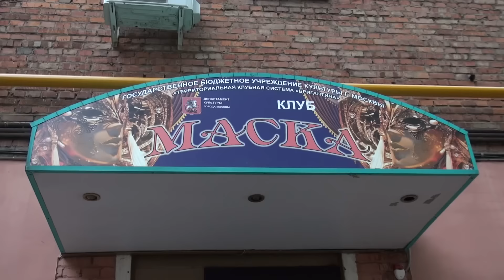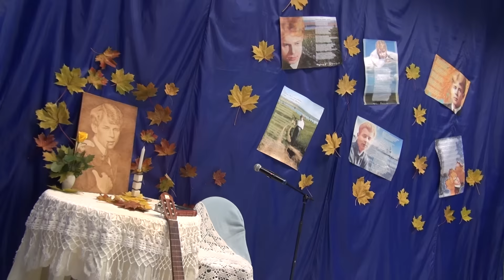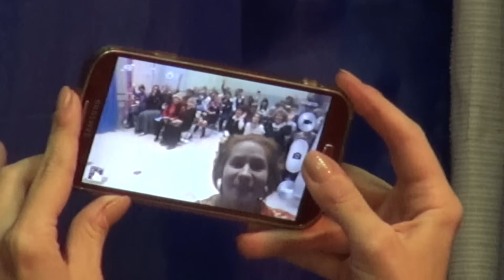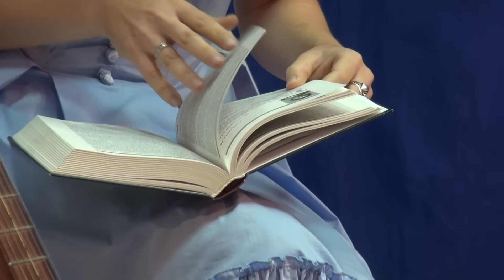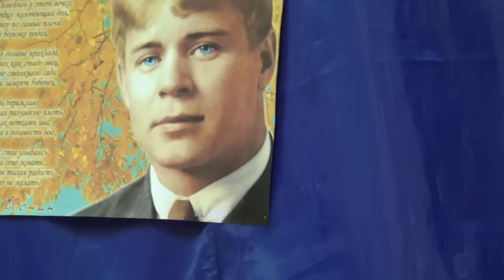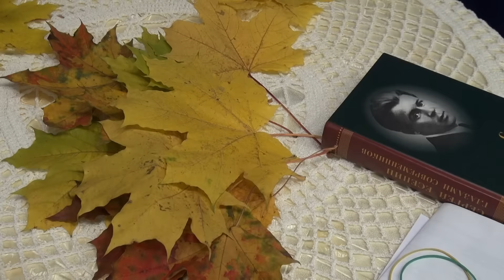Концерт, посв. 120-летию Сергея Есенина "Кто я? Что я? Только лишь мечтатель.." 1 часть.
Творческий салон "Каникулы для души" Моноспектакль Светланы Колосовой "Как о цветке неповторимом..." А также стихи С.Есенина в исполнении литераторов и чтецов. Ведущая: поэтесса Юля Володина. Москва. 24 октября 2015 г.